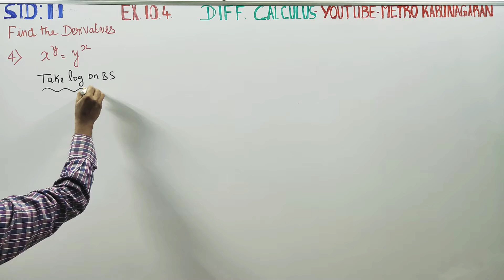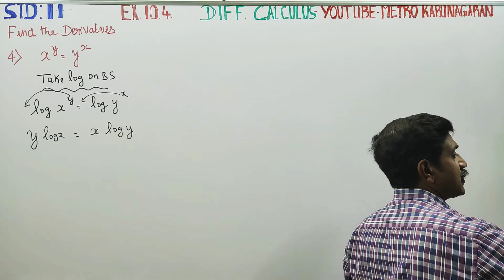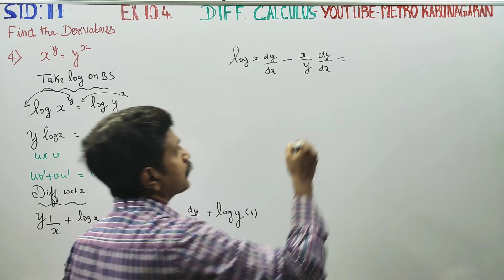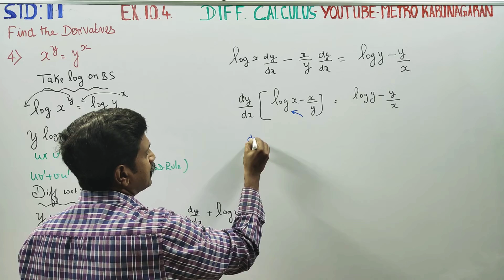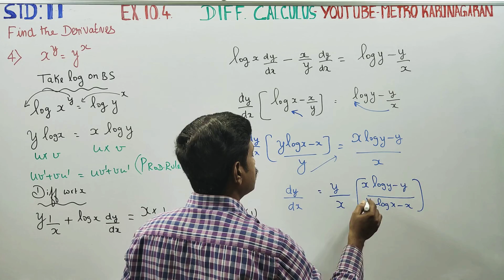11th Std Maths Ex.10.4(4) Find the derivatives of x^y= y^x